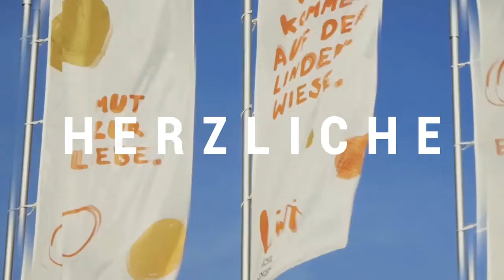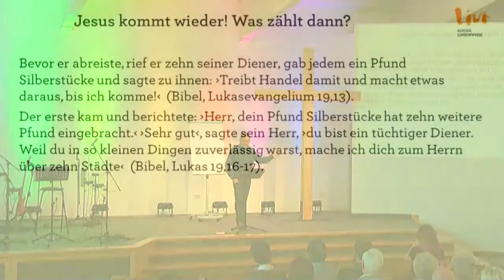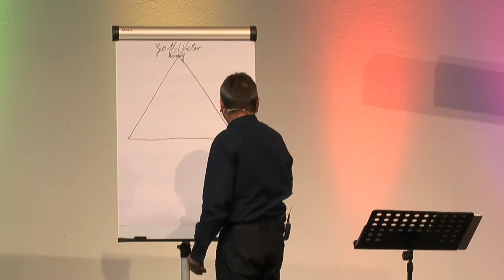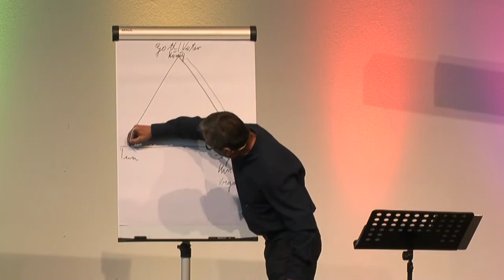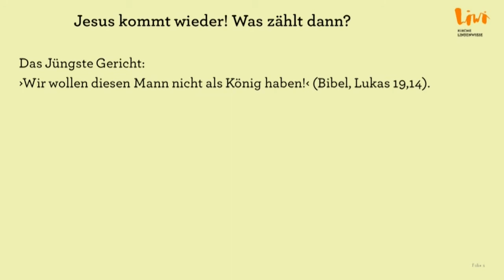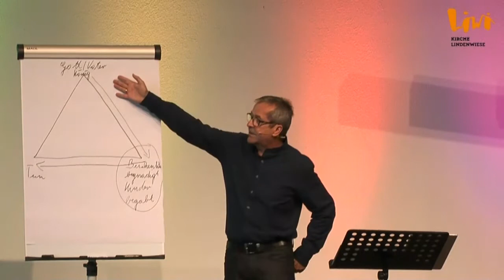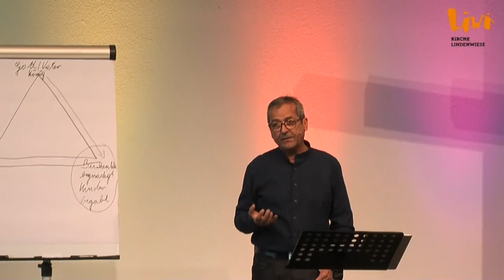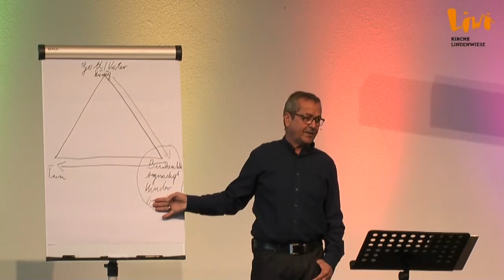Predigt - 30.09.2018 - Thomas Dauwalter